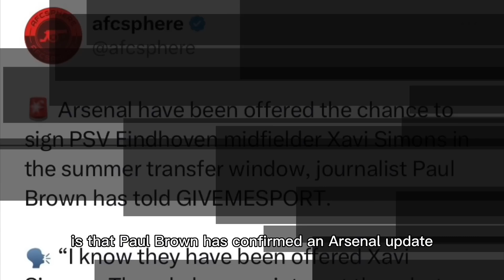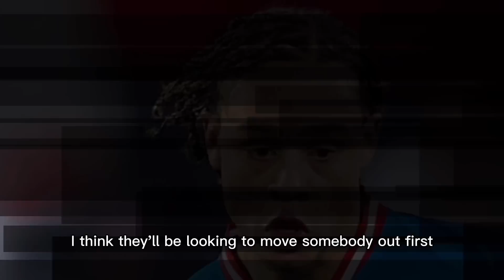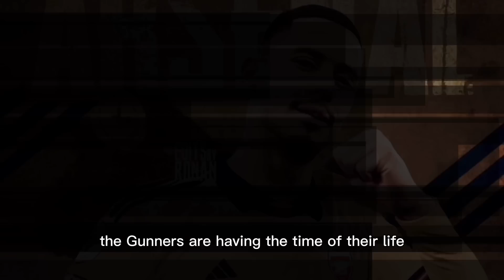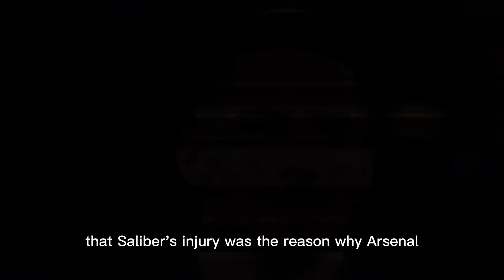Arsenal FC Kylian Mbappe AGREES TO JOIN!✅Xavi Simons William Saliba Romeo Lavia Arsenal TRANSFERS!🔥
Welcome back to arsenal news tv. We look at arsenal transfer news january 2022,arsenal transfer news today sky sports,arsenal transfer news today live done deal,arsenal transfer targets,arsenal transfer news today live sky sports,arsenal transfer news now,arsenal transfer daily,arsenal transfer rumours,arsenal transfer window,arsenal transfer today as well.

After the arsenal news channel,arsenal news now today live,arsenal news transfer today now,arsenal news today live transfer is important.